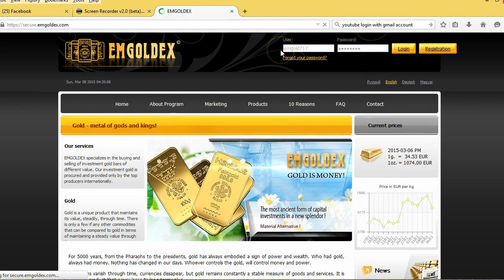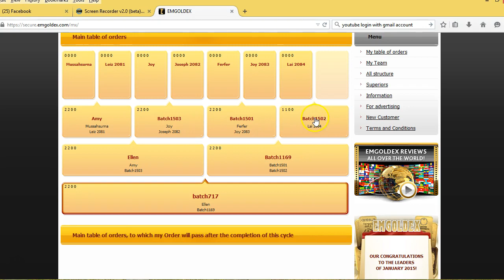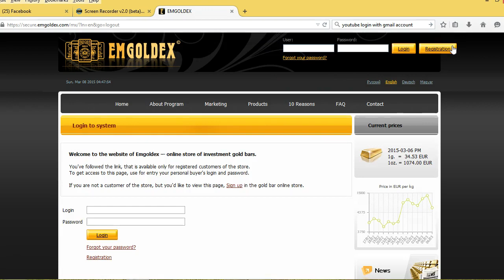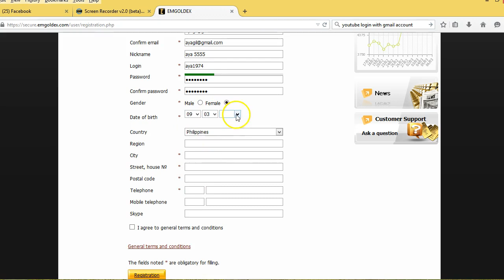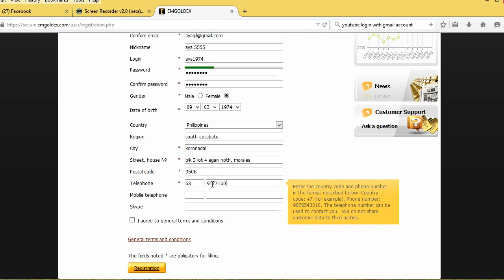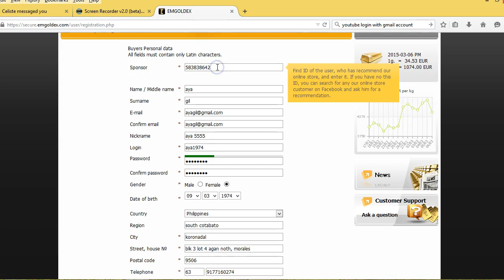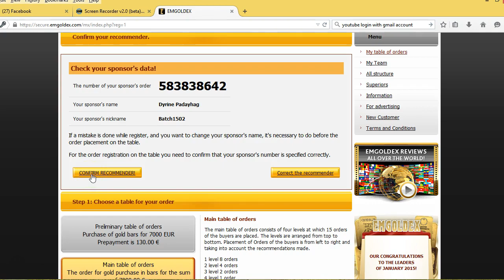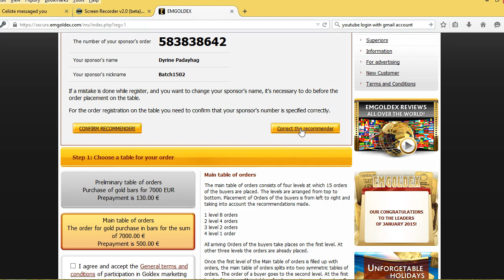emgoldex pre registration tutorial